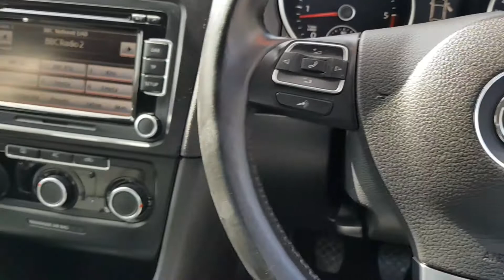VW Golf 1.6 TDI BlueMotion 2011